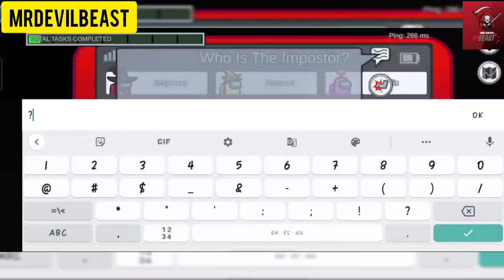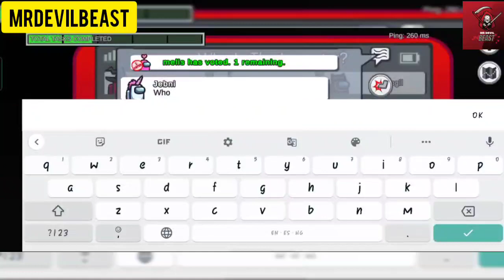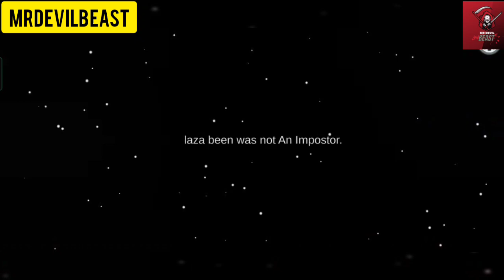Among us | Gameplay #28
Created by MrDevilBeast
Created by MrDevilBeast
Hey everyone🙋
This is my youtube channel for gaming
I play all sorts of games here
Adventure , action , board games, simulation, kids games. Basically there is no limit.
You can Request any type of game and i 'll play there.

Thank you!  You guys are Everything for me.